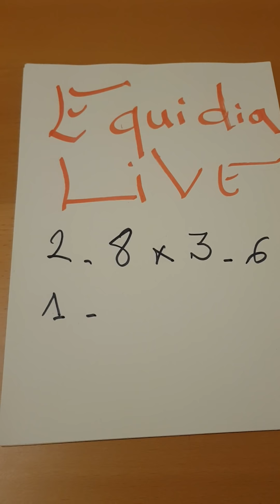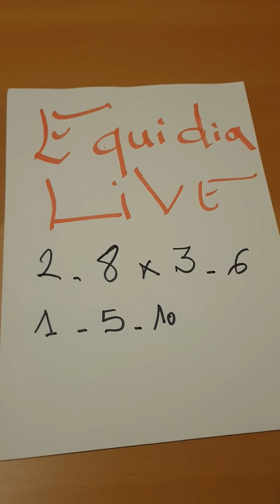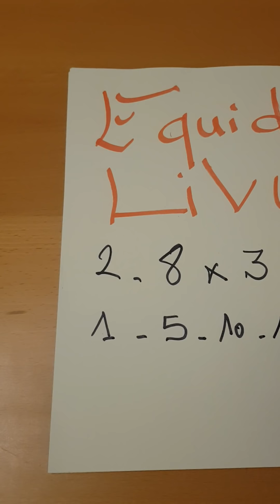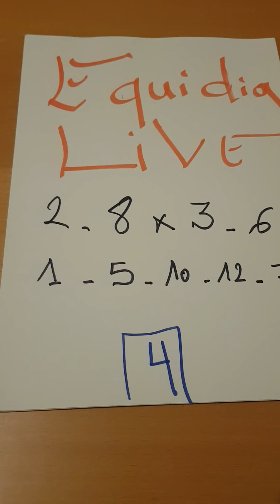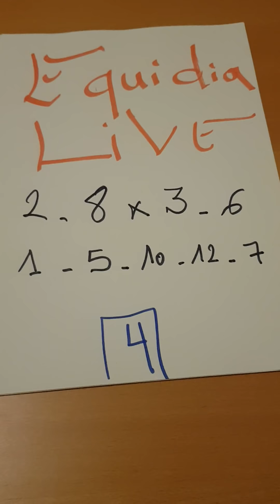Pronostic pmu quinte equidia live du mercredi 10 février 2021 quinte du jour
Equidia live du jour